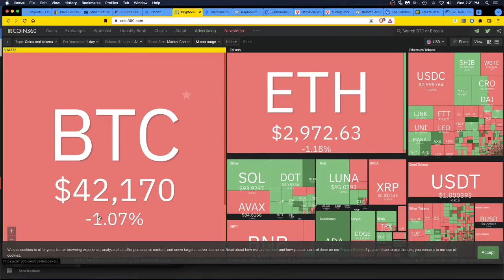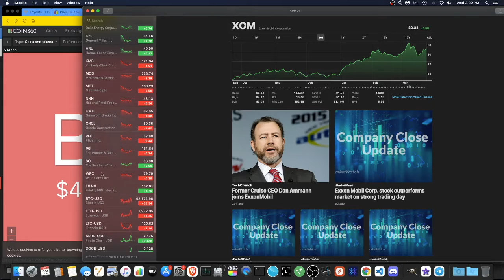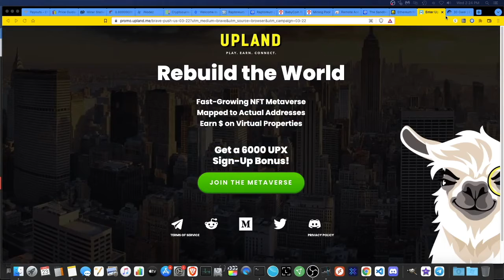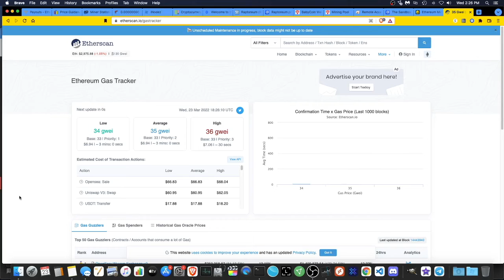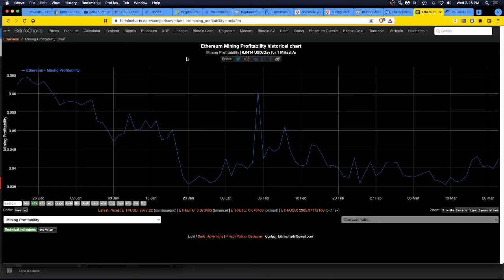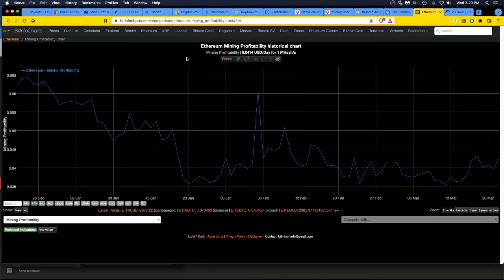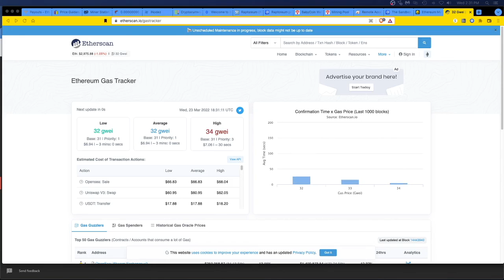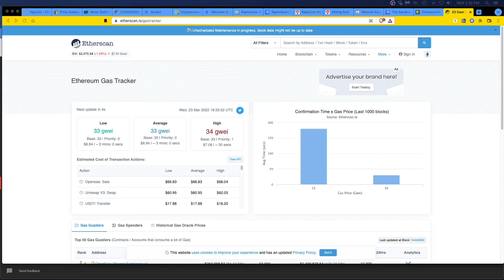Wild West of Crypto. Ethereum Gas Fees Way Down. GPU Prices Dropping.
Ethermine Crypto ethash mining payouts are happening really fast do to the incredibly low Ethereum Gas GWEI fees. This is amazing and ethermine ethash mining pool payouts are happening immediately with the low ethereum network fees.

- 750W Power Supply
- 750W Server Power Supply Kit (656363-B21)

✅  Laptop Mining
- Lenovo Legion 5 1660 Ti GPU